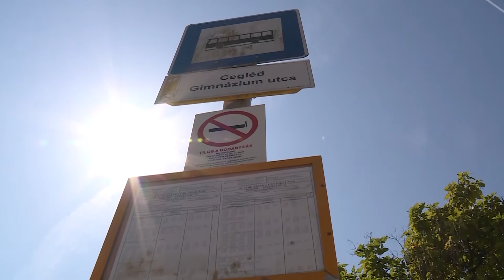Google térképen a Volánbusz menetrend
Már a Google térképen is fent van a városi Volánbusz-menetrend, így könnyebben tervezhetők az utazások. Egyelőre 70 vidéki település menetrendjei kerülnek fel a térképre holnaptól, egyelőre azonban csak tervezett indulási és érkezési adatokkal. A cél, hogy az utazástervezéshez ne kelljen külön applikációt letölteni.